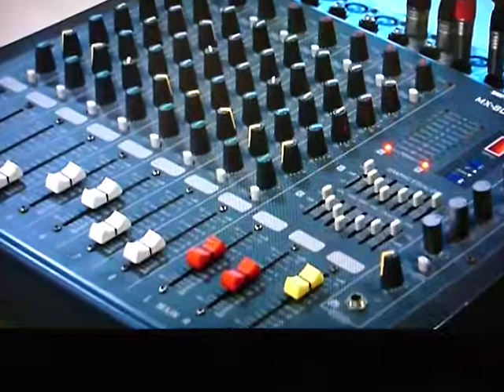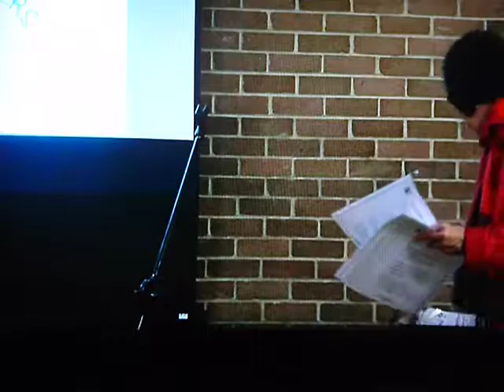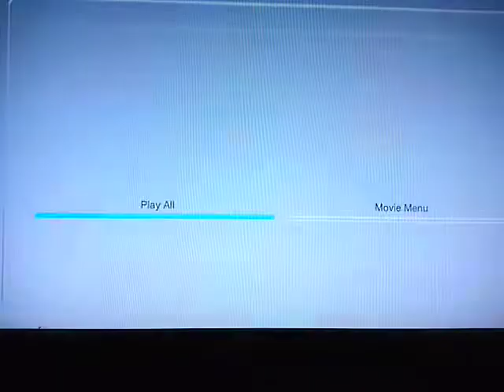Meec Sydney 190720 BCDC Volunteers Awards Night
Sydney Myanmar Community Dinner Event